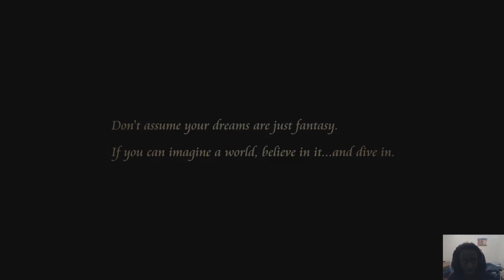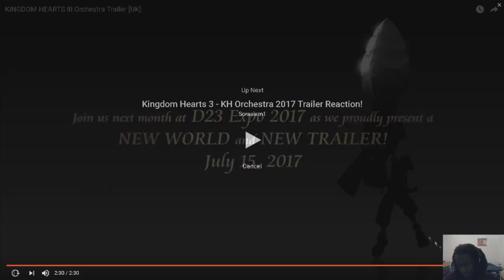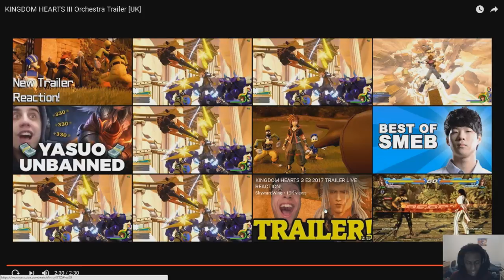E3 2017 Kingdom hearts 3 breakdown! take our money already....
SQUARE ENIX DROPPED NEW KINGDOM HEARTS 3 GAMEPLAY!! come join me as i do a breakdown of the gameplay that we were able to see and try to understand any new mechanics that have come into the game